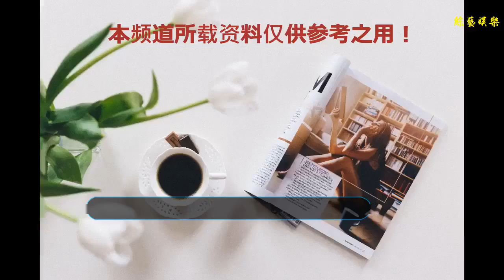暑期分手季，繼闞清子紀凌塵后，又一對兒讓人看好的明星情侶分手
谢谢！
    今天馬思純歐豪的工作室相繼前后發出兩人已分手成為朋友的說明，并說到相逢無悔，過往無憾，很多網友覺得很可惜，難道這個暑期是分手季嗎？怎么都分手呢。
    但其實想想兩人之間應該存在很多的問題，馬思純家里是蠻有錢的，歐豪大家也知道，家里的條件非常一般，甚至可以用窮字來表述，在他16歲的時候就已經出外打工了。
    而且馬思純和歐豪是姐弟戀，自從今年已經30歲了，歐豪才26歲，兩人足足差了四歲，而且女生比男生成熟的要早，即使是同年齡段的女生，想的要比男生多很多。
    何況兩人差了四歲，之間的問題肯定會有很多，馬思純一直是一個非常歡樂的女生，看起來要比實際年齡小很多，兩個人，似乎也非常的幸福。
    可是卻不知道什么原因分手，難道是因為分手的人太多，所以要趕在這個時候分手嗎？兩個人已經交往這么長時間了，不知道為什么放棄這段感情。
    不過還是希望兩個人能和好，但是兩個公司已經發了聲明，似乎已經真的走到了盡頭，希望馬思純歐豪都能找到，屬于自己真正的幸福，讓我們一起祝福他們吧！